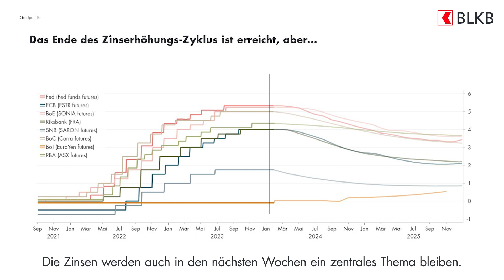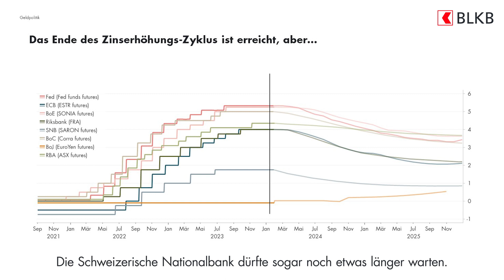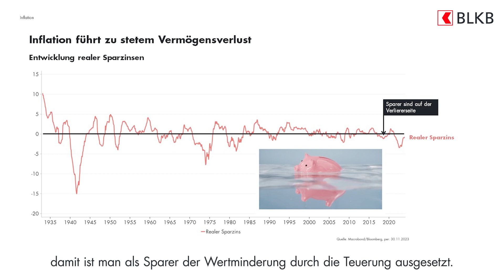BLKB CIO-Update Februar 2024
Der Inflationsdruck hält weiter an. Dass die Leitzinsen bereits im März gesenkt werden, denkt BLKB CIO Fabienne Hockenjos-Erni aber nicht. Wie sich das auf den Schweizer Aktienmarkt auswirkt und welche Bedeutung das für Anlegerinnen und Anleger hat, erklärt sie im aktuellen CIO-Update.